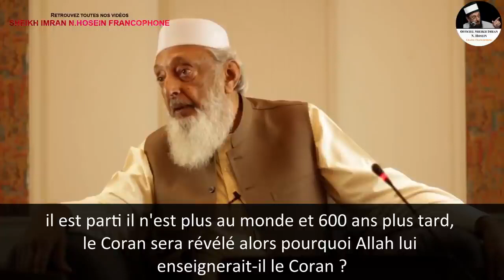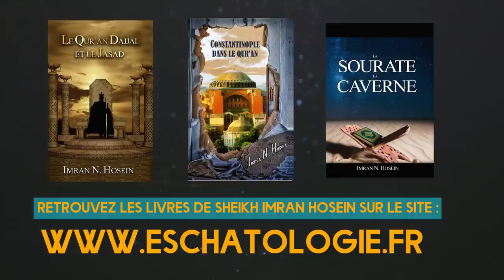Le Coran et le retour du Messie 2 3 14 07 21 Sheikh Imran Hosein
16DESTENDANCES🟨 En partenariat avec RSA nantua oyonnax bellignat .flv🟨 En partenariat avec RSA nantua oyonnax bellignat .flvNANTUA BELLIGNAT OYONNAX A OYONNAX CITY ZOO

لمزيد من فيديوهات رائعة في هذا المجال ادخل هنا ولا تتردد الثقة أساس عملنا

اعجاب بالفيديو يدعمنا فلا تبخلنا به ... ووفقكم الله لما يحبه ويرضاه

مقارنة الفلاحة بالمغرب بالفلاحة بالجزائر
مقارنة الفلاحة في الجزائر بالفلاحة في المغرب
مقارنة الفلاحة المغربية بالفلاحة الجزائرية
محاصيل الفلاحة هذا الموسم بالجزائر
الفلاحة في المغرب 2020,
الفلاحة في المغرب والجزائر,
مشروع الفلاحة في المغرب,
تعلم الفلاحة في المغرب,
عالم الفلاحة في المغرب,
تطور الفلاحة في المغرب,
الفلاحة في الصحراء المغربية
الفلاحة في الجزائر
الفلاحة الصحراوية بالجزائر هذا الموسم
الفلاحة بالجزائر 2020
اقو دولة فلاحية عربيا وافريقيا
ترتيب الدول العربية من حيث الفلاحة
ترتيب الدول الإفريقية في الفلاحة
اقوى بلد في الفلاحة في افريقيا والعرب
اقوى بلد فلاحي في العالم 2020
Gagner de l'argent sur Internet
Make money from the internet
amazon
alibaba
aliexpress
paysera
payoneer
perfect money
advcash
cart visa
visa card
United States of America
France
Canada
Brazil
Australia
Sweden
Germany
Malaysia
Finland
Saudi
Diameter
UAE
Italia
Russia
China
محاصيل الموسم الفلاحي بالجزائر 2020
محاصيل الفلاحة في الجزائر موسم 2020
الانتاج الفلاحي بولاية الوادي
واد سوف تصدر البطاطس نحو اسبانيا
واد سوف الرمل الاخضر في الجزائر
واد سوف انتاج القمح والمحاصيل الزراعية
Agriculture equipment in Algeria,
The future of agriculture in Algeria,
Agriculture projects in Algeria,
Supporting agriculture in Algeria,
Learn agriculture in Algeria,
The agricultural equipment market in Algeria,
The development of agriculture in Algeria,
Agriculture in the desert of Algeria
Matériel agricole en Algérie,
L'avenir de l'agriculture en Algérie,
Projets agricoles en Algérie,
تقنيات الفلاحة العصرية,
تقنيات الفلاحة البيولوجية,
احدث تقنيات الفلاحة
Soutenir l'agriculture en Algérie,
Apprenez l'agriculture en Algérie,
Le marché du matériel agricole en Algérie,
Le développement de l'agriculture en Algérie,
L'agriculture dans le désert d'Algérie
Techniques agricoles modernes,
Techniques d'agriculture biologique,
Les dernières techniques agricoles
Modern farming techniques,
Biological farming techniques,
The latest farming techniques
اختراعات في الفلاحة
Inventions in agriculture
Inventions en agriculture
الزراعة المائية,
الزراعة المنزلية,
الزراعة الحديثة,
الزراعة في السودان,
الزراعة في المنزل,
الزراعة في السعودية,
الزراعة العمودية,
الزراعة في امريكا,
الزراعة ark,
الزراعة bio,
الزراعة dw,
لعبة الزراعة farmer's dynasty,
الزراعة المنزلية ev çiftliği,
techno mix الزراعة المنزلية,
minecraft الزراعة,
طرق الزراعة المائية pdf,
دراسة جدوى الزراعة المائية pdf,
محاكي الزراعة 19 ps4,
محاكي الزراعة 17,
محاكي الزراعة 19,
محاكي المزرعة 15,
محاكي الزراعة 19 شرح,
لعبة محاكي الزراعة 19,
الزراعة 2020,
تنسيق كلية الزراعة 2019,
تخرج كلية الزراعة 2019,
محاكي الزراعة 20,
معرض كلية الزراعة 2019,
محاكاة الزراعة 2019,
محاكي الزراعة 2020,
تعيينات وزارة الزراعة العراقية 2020,
الزراعة في شهر 2,
الزراعة في شهر 3,
معيار الزراعة 41,
الزراعة في شهر 4,
الزراعة في شهر 5,
5 minute crafts الزراعة,
الزراعة في شهر 6
Hydroponics,
Home farming,
Modern agriculture,
Agriculture in Sudan,
Farming at home,
Agriculture in Saudi Arabia,
Vertical farming,
Agriculture in America,
Agriculture ark,
Bio agriculture,
Agriculture dw,
Farmer's dynasty,
Home farming ev çiftliği,
home farming techno mix,
minecraft agriculture,
Hydroponics methods pdf,
Feasibility study of hydroponics pdf,
Farming simulator 19 ps4,
Agriculture Simulator 17,
Agriculture Simulator 19,
Farm simulator 15,
Agriculture simulator 19 explanations,
Farming simulator game 19,
Agriculture 2020,
Faculty of Agriculture Coordination 2019,
Faculty of Agriculture graduate 2019,
Farming simulator 20,
Faculty of Agriculture Exhibition 2019,
Agriculture simulator 2019,
Agriculture Simulator 2020,
Iraqi Ministry of Agriculture appointments 2020,
Agriculture in the month of 2,
Agriculture in the month of 3,
Agriculture standard 41,
Agriculture in the month of 4,
Agriculture in the month of 5,
5 minute crafts agriculture,
Agriculture in the month of 6
Hydroponique,
Agriculture familiale,
L'agriculture moderne,
L'agriculture au Soudan,
L'agriculture à domicile,
L'agriculture en Arabie Saoudite,
Agriculture verticale,
L'agriculture en Amérique,
Arche agricole,
Bio agriculture,
Agriculture dw,